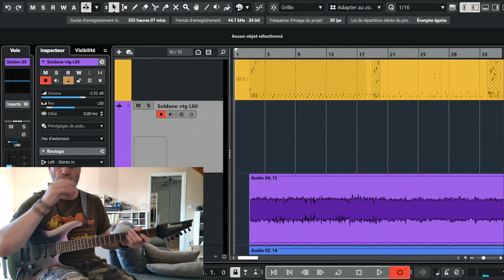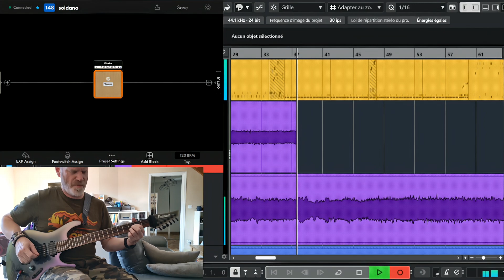1ère prod sur Cubase 13 - test Solo 100 (Soldano SLO) sur le @fender Tone Master Pro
Voici une compo en mode test : test de Cubase 13, test de la tête d'ampli Solo 100 du Tone Master Pro qui est un Soldano SLO et test aussi de la nouvelle batterie de Bogren (Trivium Drums).

Bref, beaucoup de tests. Je suis assez content du résultat. Et vous, qu'en pensez-vous ?

N'hésitez pas à me faire un retour en commentaire.